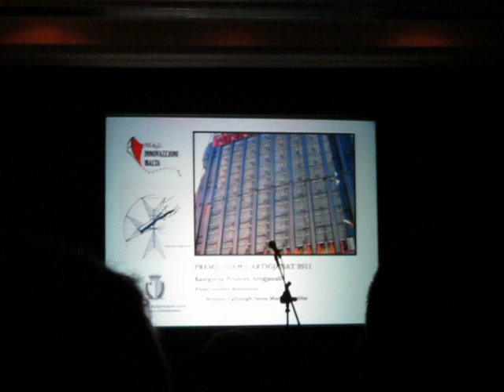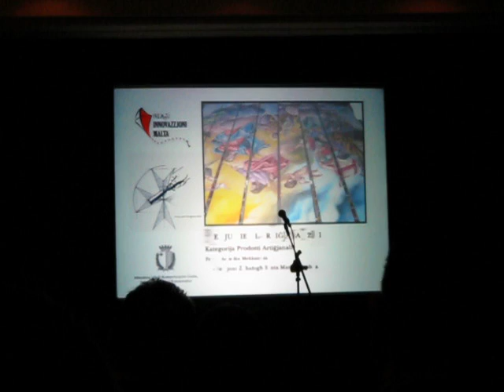Premju f'Gieh il-Kreattivita' u l-Innovazzjoni fl-Artigjanat Malti - Santa Marija Imqabba